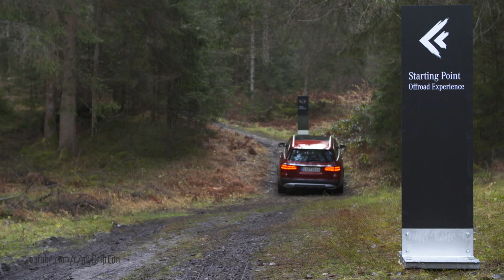Mercedes E 220 d All Terrain - Off-Road Drive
2017 Mercedes-Benz E 220 d All Terrain - Off-Road Drive. Color: Designo Hyacinth Red Metallic.

Whether on rough tracks, muddy dirt roads or ice-covered highways – the E-Class All-Terrain is able to cope with any type of surface effortlessly thanks to the permanent all-wheel drive 4MATIC. 4MATIC is based on the electronic traction system 4ETS in conjunction with the Electronic Stability Program ESP®. 4ETS distributes the power between the front and rear axle in the ratio of 45:55 (details apply to left-hand-drive vehicle). If one or more wheels lose grip, 4ETS brakes them at lightning speed and automatically diverts the drive power to the wheels offering good traction.

Greater traction and driving stability on slippery surfaces are the key advantages of the all-wheel drive system 4MATIC. With the 4MATIC models of the new E-Class, a design change has taken place: the single-stage transfer case is no longer integrated in the automatic transmission, but is flange-mounted on the 9G‑TRONIC as a separate system. This improves efficiency, reduces friction and saves around 3 kg in weight compared with the previous design. On top of this there is optimum matching of the lubricant properties and avoidance of impurities caused by wear from the transfer case in the 9G-TRONIC thanks to separate oil and hydraulic circuits.

Features which have been retained include the compact design of the 4MATIC, which results in no restrictions in the interior and luggage compartment, as well as the so-called pre-lock feature. As part of this, a double-disc clutch achieving a basic locking torque of approximately 50 Nm between the front and rear axle is fitted to the central differential. The clutch pack is permanently preloaded via a plate spring. In the case of spinning wheels on one of the two axles, friction torque is transmitted to the axle spinning more slowly by relative movement of the discs. A sustained improvement to traction and directional stability of the vehicle are achieved through this principle of variable torque shift. Particularly in the case of low coefficients of friction between the tyres and the road surface, the traction and stabilising effect of this so-called pre-lock clutch is clearly noticeable.